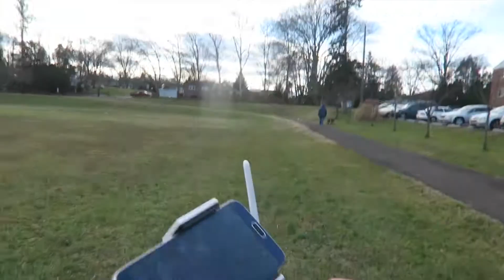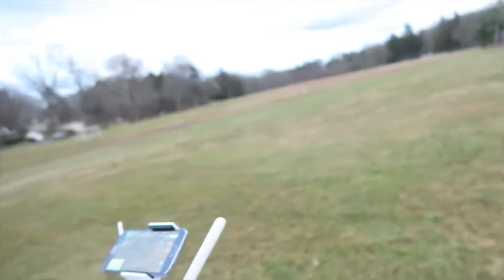FIRST TIME FLYING A DRONE!